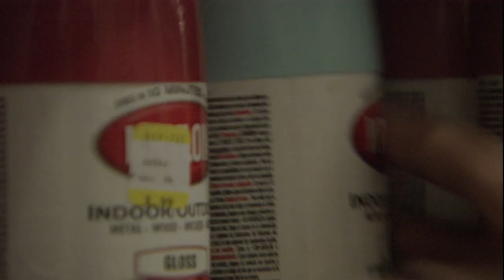Trailer - Gimme the Loot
Sofia and Malcolm have a plan to become the most famous graffiti artists in
New York City, but first they have to hustle their way through two days of